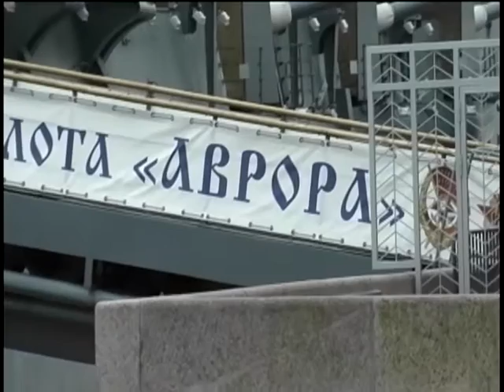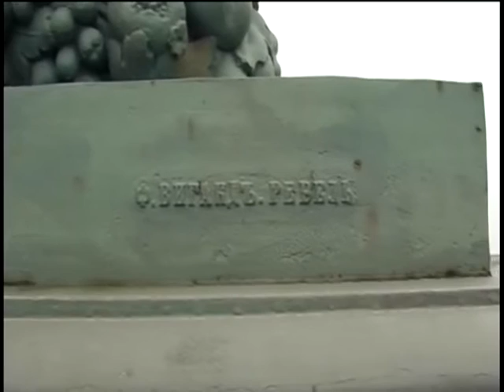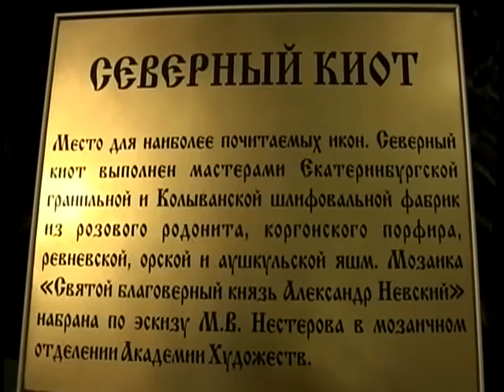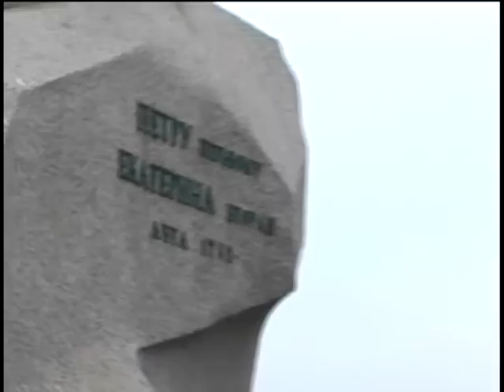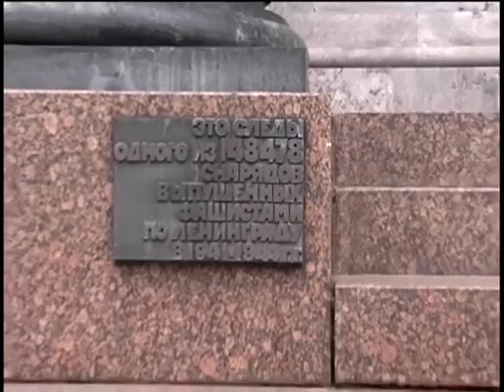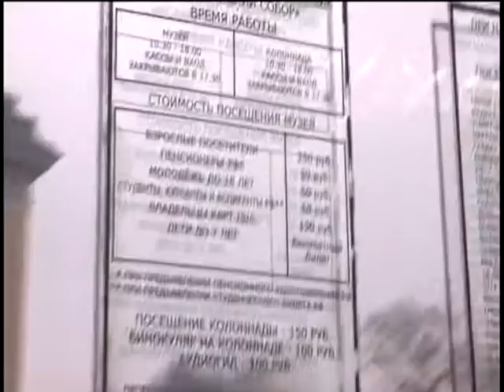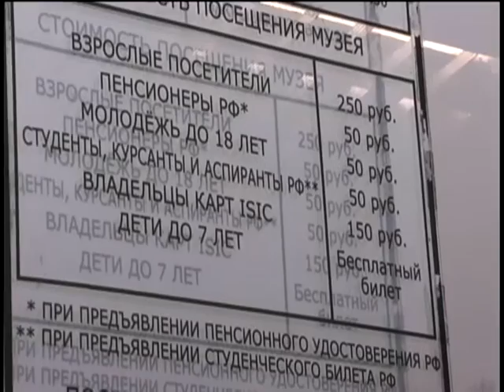Мои зарисовки Питера, часть 2.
Мои зарисовки в основном для думающих людей. Людей исследователей.